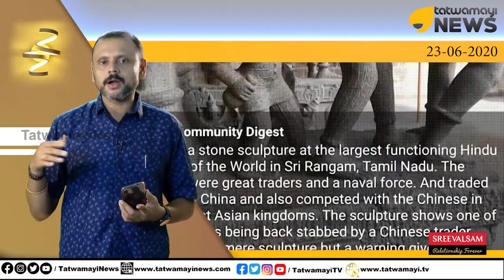നമ്മുടെ പൂർവ്വികർ പണ്ടേ പറഞ്ഞിരുന്നു...ചൈന ചതിക്കുമെന്ന്...പിന്നിൽ നിന്ന് കുത്തുമെന്ന്...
നമ്മുടെ പൂർവികർ അന്ന് പറഞ്ഞത് ഇപ്പോൾ അന്വർത്ഥമായിരിക്കുന്നു.ചൈന ചതിയൻ രാഷ്ട്രം തന്നെ...